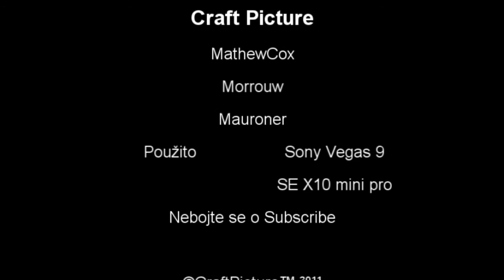Craft Picture Vlog 1.(morrouw, mathewcox, mauroner).wmv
Živý Vlog od CraftPictures.